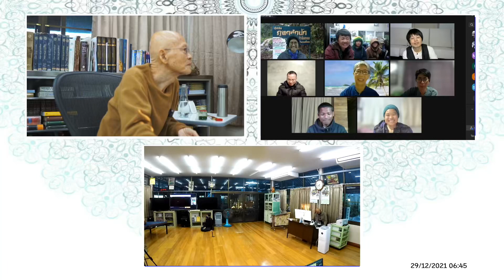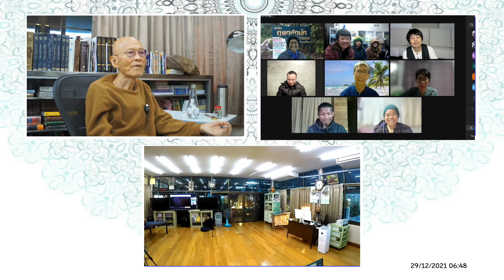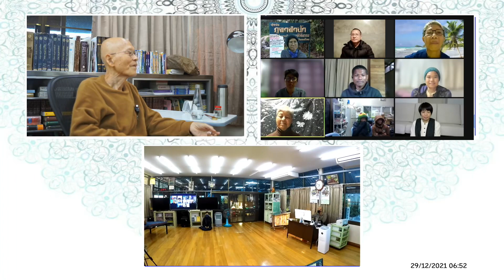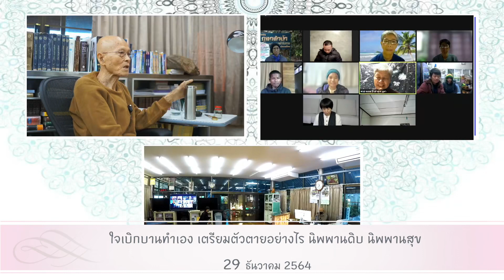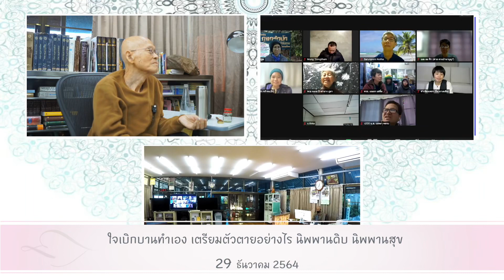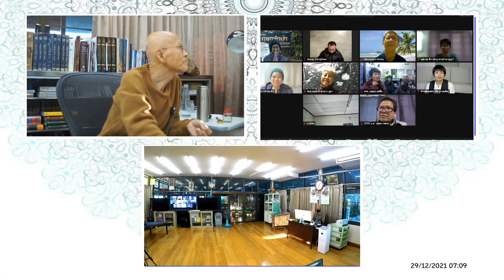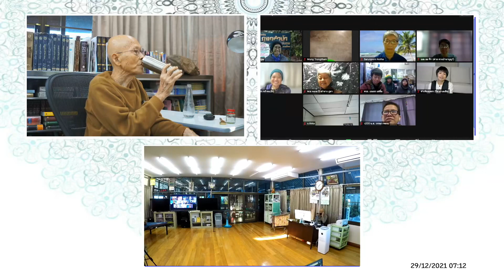641229 ใจเบิกบานทำเอง เตรียมตัวตายอย่างไร นิพพานดิบ นิพพานสุข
641229 ใจเบิกบานทำเอง เตรียมตัวตายอย่างไร นิพพานดิบ นิพพานสุข